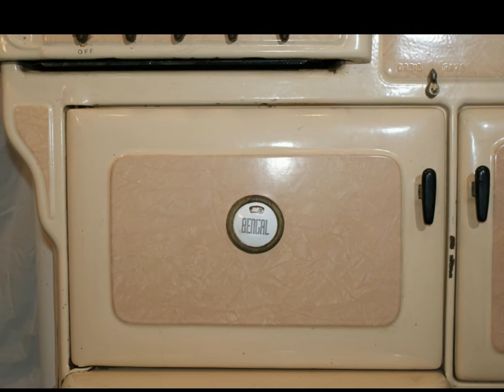stove.wmv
Bengal Gas/Wood stove, build by the Floyd-Wells Company.